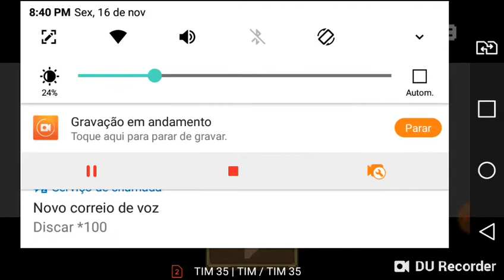16 de novembro de 2018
Nict#DURecorder